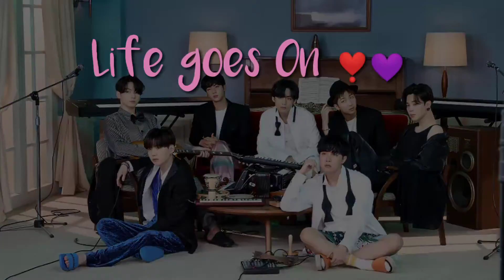Life goes On army version MV BTS Lifegoeson bts_be 😍😍💜💜